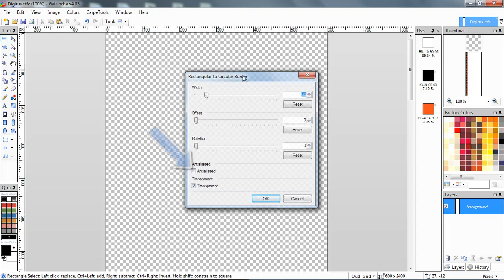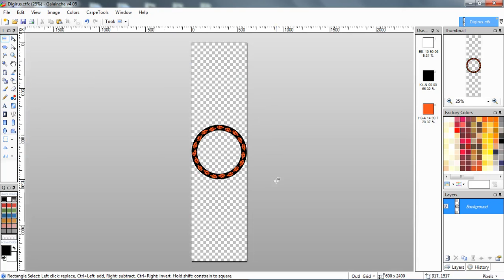Galaincha v4.05 : Creating circular border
Creating circular border